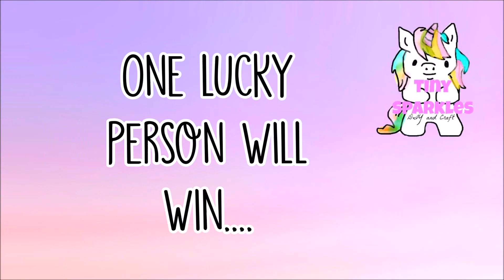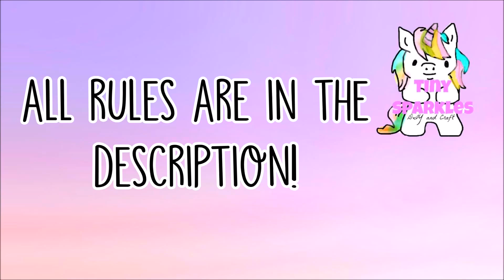[CLOSED] ♡TSUM TSUM GIVEAWAY!♡ | Tiny Sparkles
Hello Everyone!!!

♡Must be 18+ or have parents/guardians permission
♡Leave a comment below eg. saying how you found out about my channel or what video you like most (I will be using a random comment generator to pick the winner so it is very important to leave a comment)
♡You can leave up to 2 comments per person

📅The giveaway ends on the 29th of August, I will be uploading a video announcing the winner a few days after!

GOOD LUCK!

(I know in the video it says 2k subscribers giveaway, I was originally planning to upload this video when I reached 2k but just decided to upload sooner! How about we try and hit 2K subs with this giveaway ;D )

I make videos for sweetorials too ! :D Check out their channel and my latest video for it !

Happy Making!

-Tiny Sparkles